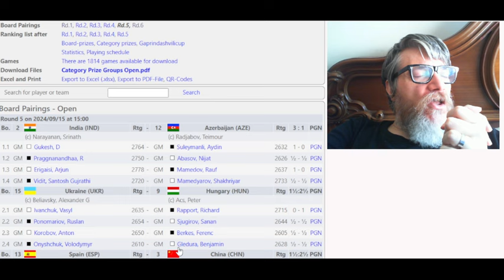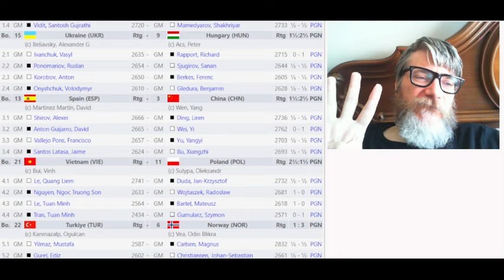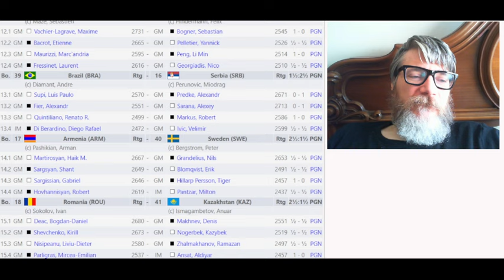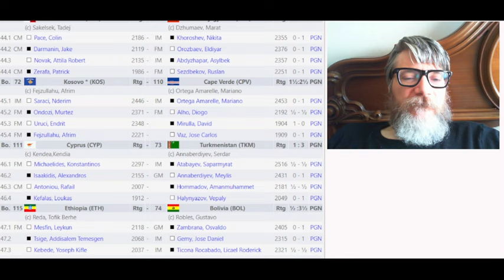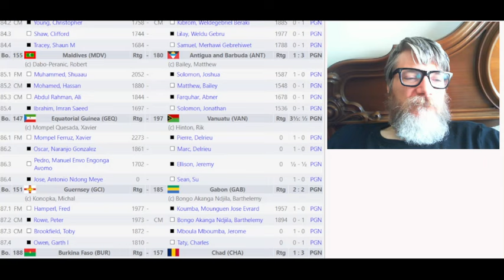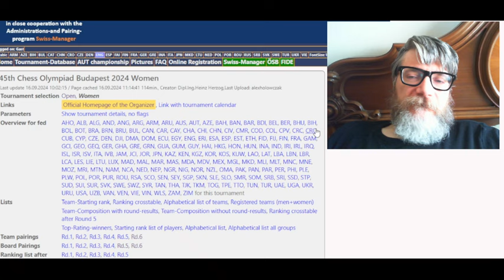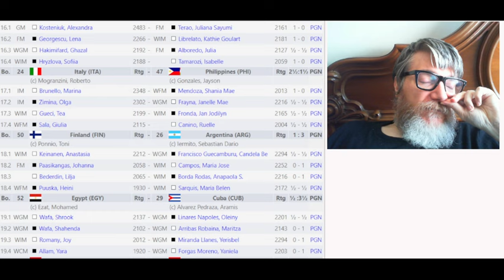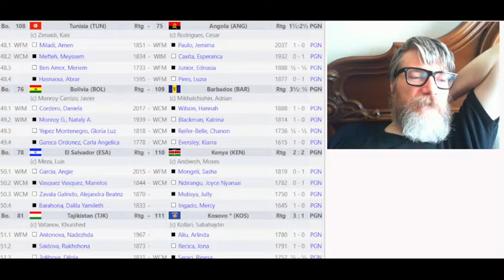Olimpiadi degli scacchi 2024 recap turno 5. Partita del giorno... FOLLIE SULL' ULTIMA SCACCHIERA.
Quinto turno alle olimpiadi degli scacchi di Budapest !!! Classifiche e risultati di tutte le nazionali sia maschili che femminili !!! Come partita del giorno, niente big match o partite geniali ma andremo sull' ultima scacchiera dell' ultima partita delle ultime nazionali per vedere come anche giocatori totalmente inesperti, possano giocare alle olimpiadi. Partita insensata non adatta ai deboli di stomaco... PS. nel video non si vuole mancare di rispetto ai giocatori ma è una satira ironica sulle loro mosse.